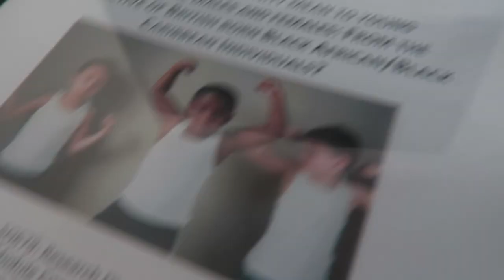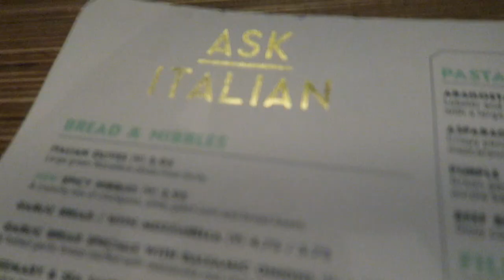LIFE OF A STUDENT DURING DEADLINES... DISSERTATION AND EXAMS